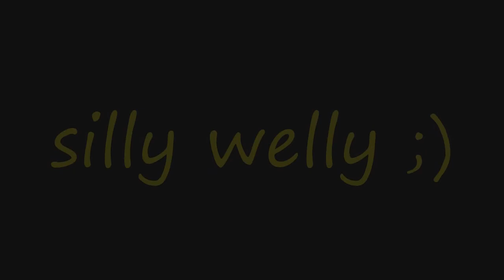Welly pushing hay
Welly showing the others how to push in a driving finish lol